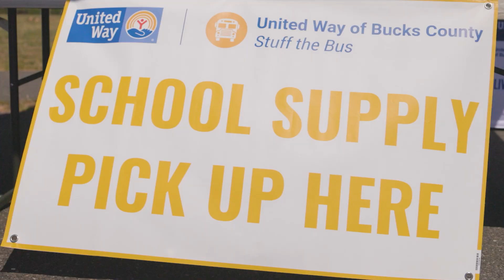Stuff the Bus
Did you know that StufftheBus is the only community-wide school supply drive for local kids in need?

Each year, we serve over 3,000 students from every school district in Bucks County!

to fill hearts and brighten futures today.